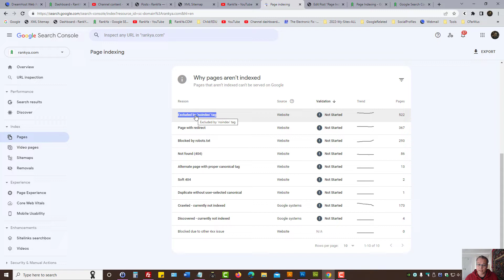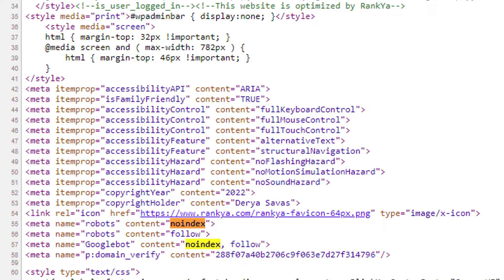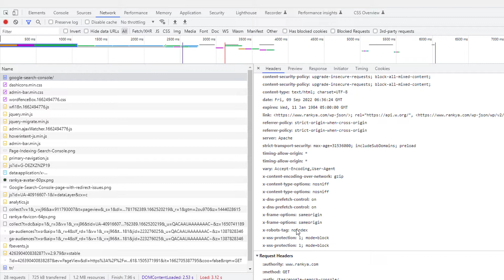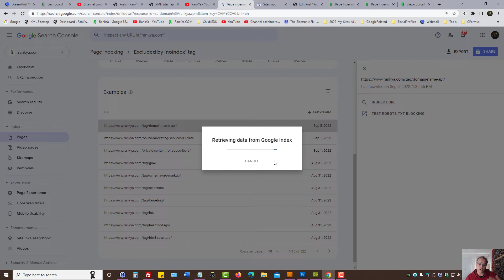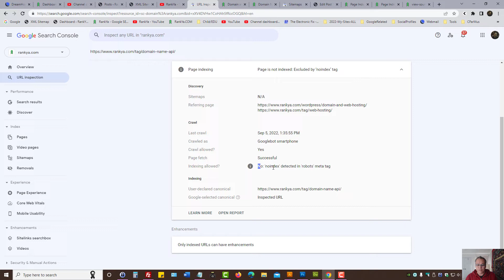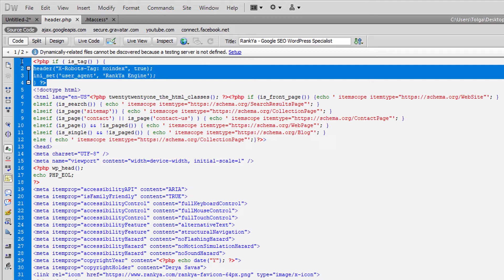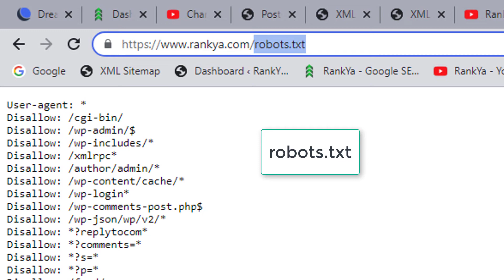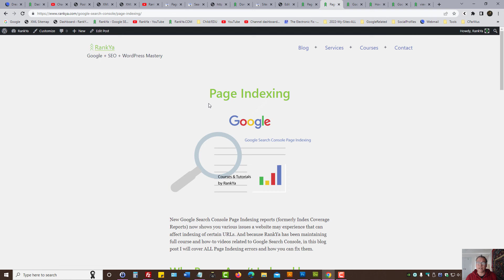How to Fix Excluded by ‘noindex’ tag - NEW Search Console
Video lesson showing tips and insights for how to fix excluded by 'noindex' tag error in Google Search Console Page indexing reports.

How to block Google search indexing URLs with noindex